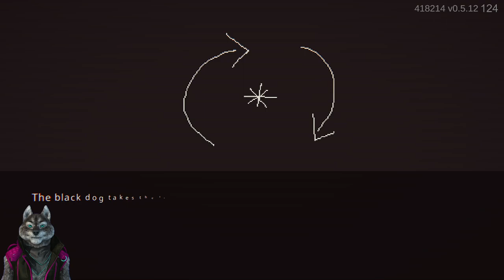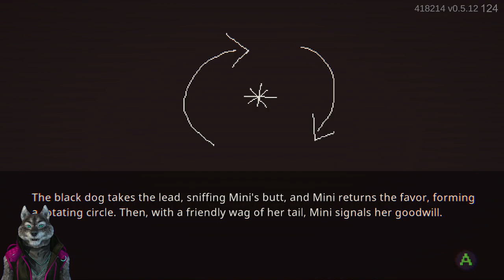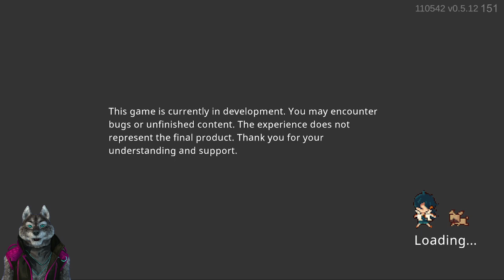Cyber Paradise Demo Showcase.